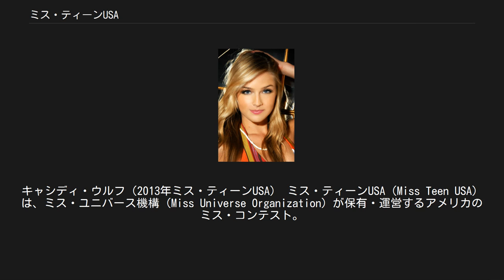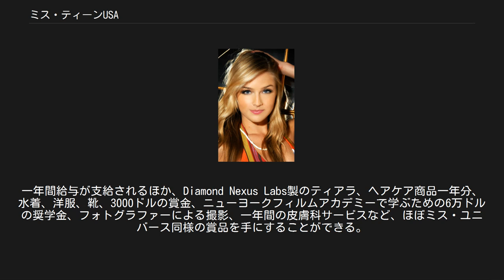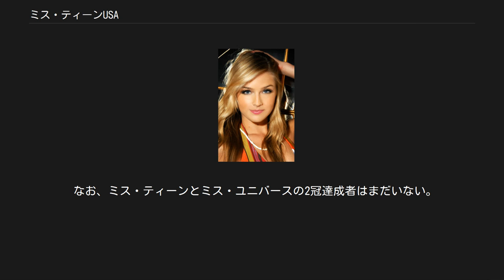ミス・ティーンUSA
キャシディ・ウルフ（2013年ミス・ティーンUSA） ミス・ティーンUSA（Miss Teen USA）は、ミス・ユニバース機構（Miss Universe Organization）が保有・運営するアメリカのミス・コンテスト。
 対象年齢は2009大会から引き下げられ、14～18歳（州代表選出大会では、全国大会が開催される頃に14歳以上19歳未満であることが応募条件である）で、ティーンであれば全員が出場できるわけではない。
 毎年夏、全米各地で大会が開催され、各州の州大会で優勝した候補者たちが出場する。
審査方法はミス・ユニバースと同一で、大会の前に事前審査（水着審査・イヴニングガウン審査・面接）を行い、大会当日にその結果を踏まえてTOP15を発表する。
この15名が、水着審査・イヴニングガウン審査でTOP5にまで絞られ、5人が最後の質疑応答コーナーに進む。
優勝者はミス・ユニバース、ミスUSA同様Diamond Nexus Labs製の王冠を戴冠されるほか、ミス・ユニバースとほぼ同じデザインのタスキ（サッシュ）が貸与される。
 優勝者は、約一年間の在任期間中、ミス・ユニバース、ミスUSAと共にチャリティ活動やイベント出演などを行う。
一年間給与が支給されるほか、Diamond Nexus Labs製のティアラ、ヘアケア商品一年分、水着、洋服、靴、3000ドルの賞金、ニューヨークフィルムアカデミーで学ぶための6万ドルの奨学金、フォトグラファーによる撮影、一年間の皮膚科サービスなど、ほぼミス・ユニバース同様の賞品を手にすることができる。
 なお、この大会に出場した者が数年後ミスUSAに出場するケースが相次いでおり、ミスUSA前哨戦ともいえる。
 2016年の本大会から水着審査が廃止され、代わりにスポーツウェア審査に変更される。
 ミス・ティーンUSAはミスUSA、ミス・ユニバース同様アメリカの主要テレビ局で生中継されていた。
1983年の第1回大会はフロリダ州レイクランドで8月30日にCBSテレビで放送された。
司会はマイケル・ヤングが勤めた。
マイケルは1984年、1986年、1987年の4度司会を務めた。
ただし第2回は4月、第3・4回は1月に開催され、第5回以降は再び夏開催に戻る。
第36回大会からはミスUSA直前に開催されるようになる。
 2003年からNBCユニバーサルが所有権が移管したためNBCで放送。
2007年でNBCの放映の契約が満了し、契約が更新されず、8月16日にバハマで開催された2008大会はテレビ生中継は行われなかった。
2009年大会からYouTube公式チャンネルで生放送されている。
 1989年の本大会優勝者であるブランディ・シャーウッドは、その8年後の1997年のミスUSAの本選で準ミスUSAを獲得したが、その年のミスUSA（優勝）に輝いたブルック・マヘアラニ・リーが、この大会優勝者に出場権が与えられるミス・ユニバース世界大会でもミスに選ばれたため、ブルックは規定によりミス・ユニバースを優先。
そのためブランディがミスUSAに繰り上げ当選となり、初めてミス・ティーンとミスUSAの「2冠」となった。
2011年現在、ミス・ティーンとミスUSAの2冠を達成したのはこのブランディ1名のみである。
 なお、ミス・ティーンとミス・ユニバースの2冠達成者はまだいない。